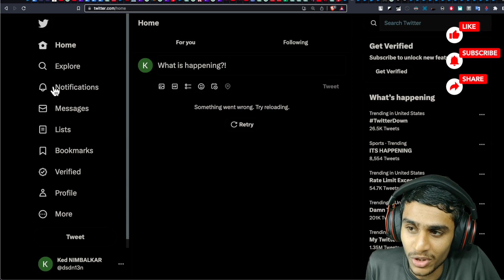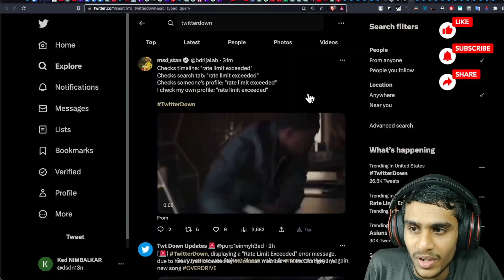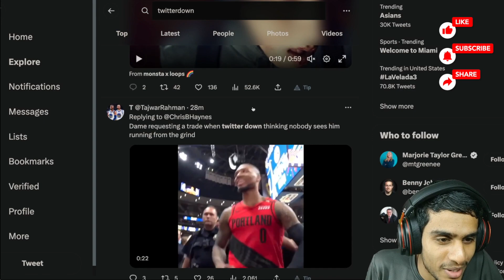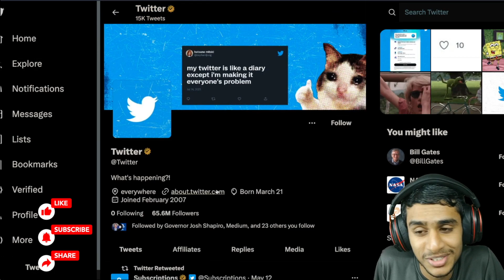Twitter Update! Twitter Rate Limit Exceeded 100% FIX ✅ How To Fix Twitter Rate Limit Exceeded ?